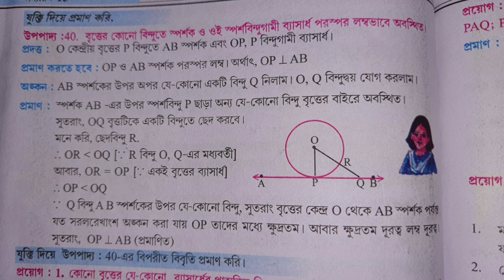Class 10 Math Model Activity Task Part 7 October /Class-10 Ganit Model Activity-7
Class 10 math model activity task part 7 october .Ganit model activity task class 10 part 7.